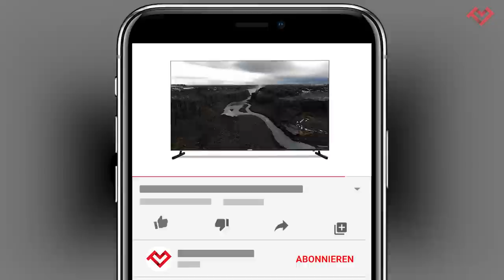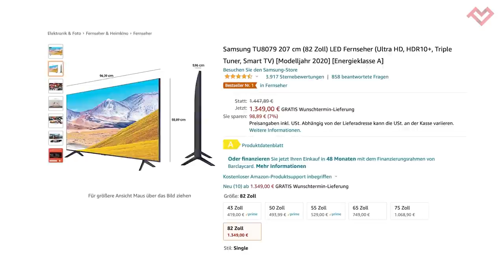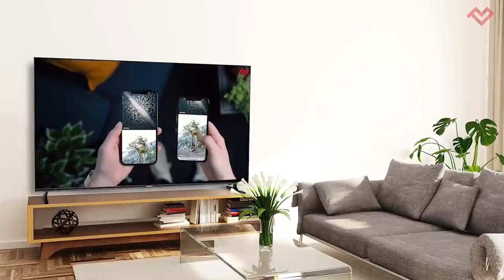Jetzt ÜBERTREIBT Aldi komplett: 82-Zoll-TV für 1.099€ (Medion X17882)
Jetzt übertreibt Aldi komplett: Bei Aldi Süd gibt es ab dem 25.02. den Medion X17882 - einen 82-Zoll Fernseher für 1.099 Euro - aber ist größer wirklich besser? Wir haben uns den riesigen TV mal genauer angeschaut und verraten euch, was der so unter der Haube hat und für wen der sich überhaupt lohnt.